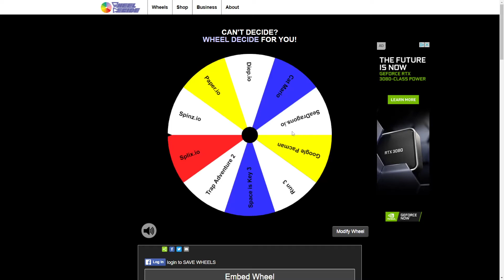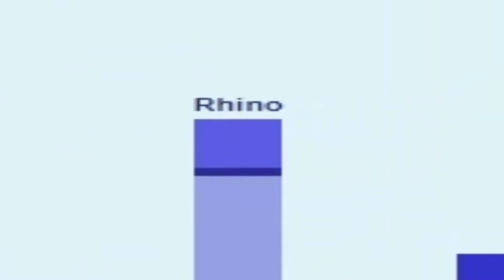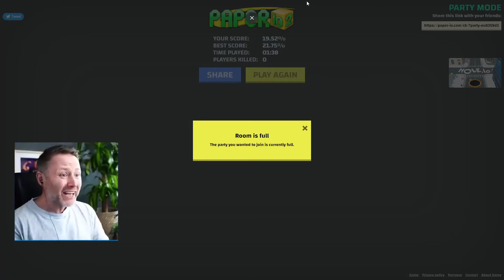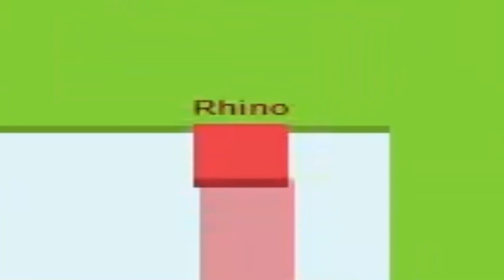The Great Paper Battle! (Game Off: Episode 15)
For this particular video, I wanted to try something a little different, hence why this one is significantly shorter. Let me know your thoughts on this video!